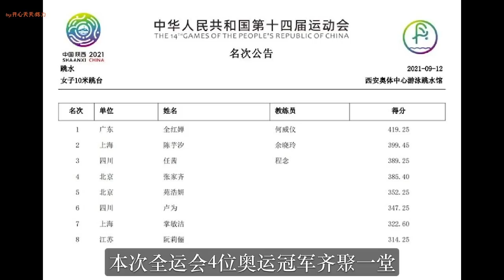全红婵超燃大逆转！落后19分却完美逆袭，豪夺5个10分拿下了全运会金牌，两位奥运冠军心服口服祝贺！